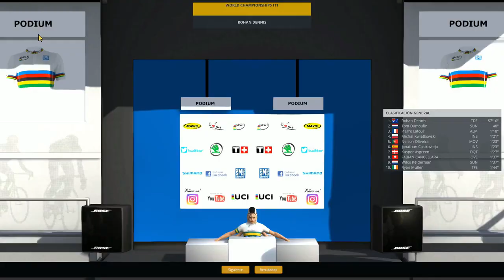"LLEGA EL MOMENTO, LLEGA MUNDIAL DE CRONO!!" | #25 | FABIAN CANCELLARA | PRO CYCLING MANAGER 2019